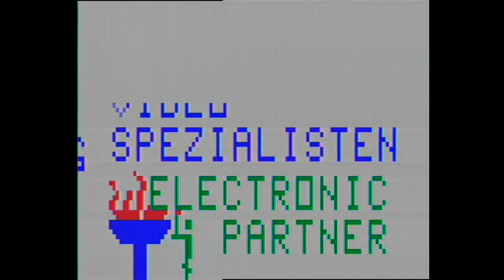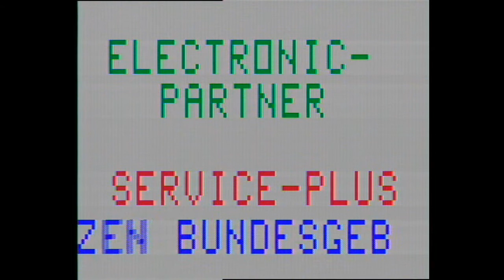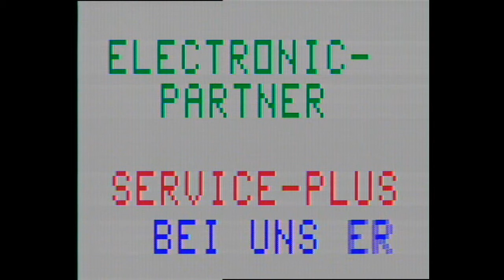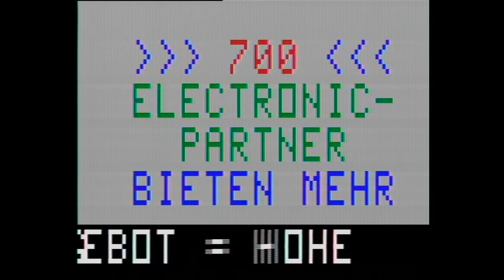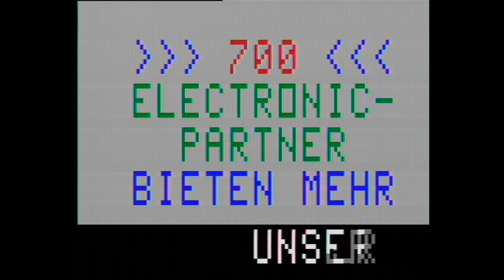Channel F / SABA Werbetextcassette electronic partner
Recorded from an ITT Telematch, this was a "werbetext" in an electronic partner store, which I understand is some kind of commercial.
Probably from before 1980 as they refer to the Olympics in 1980 in one of the messages.

Cartridge is glued shut, along every edge and on the inside, below the label are cutouts and there's an eprom in a socket (well loose soldered socket pins) that can be pulled if label is removed. In the other hole are two eproms, piggybacked. There's some supports glued made from removed material, cart does not flex in the middle. There also seems to be electronics covered with glue/epoxy/white hard stuff and there's also (what I suspect is) a 3853 Static Memory Iinterface.
No hatch (no room, eproms in the way).
Label is white glossy plastic with black and green print, full text:
WERBETEXTCASSETTE
für die Gesellshafter der electronic partner GmbH & Co KG

electronic
partner  [black logo, green background)

Für Textänderungen und Umprogrammierungen wenden
[same text and logo as in middle]  Sie sich an: Wegner-Impulstechnik
                                                                     6398 Weilrod 11
There are four different texts, selectable by buttons 1-4 at prompt T? (Taste in German which means button/key).
All recorded, one or two might run twice, sorry about that.

First scroll-text ever on Channel F?

I noticed an apparent bug, they have forgotten to change the palette when restarting the part with the red screen that has the V-shaped cut out, so it's in black and white at the lower part when looping.

No sound (which is kind of boring).

Only known cartridge of this type in existence, so far...

I'd love to know more about "electronic partner GmbH & Co KG", I'm guessing it was a chain of stores in Germany?